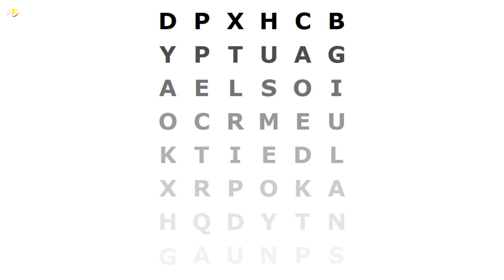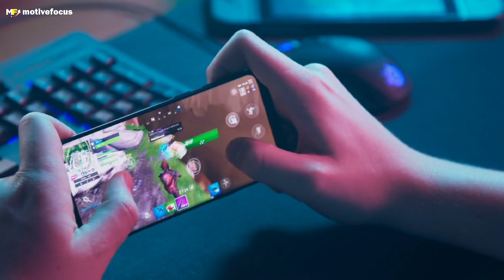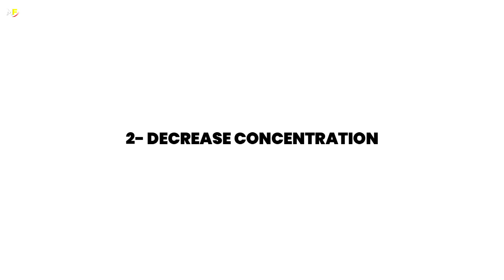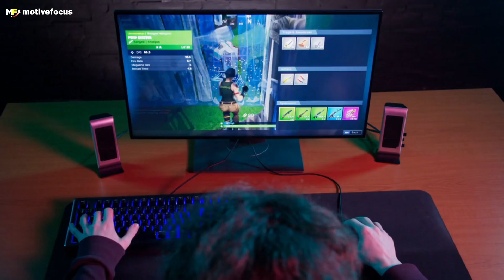Can Video Games Make You Smarter? Pros and Cons of Gaming | Malayalam Video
Today, more than ever, we must admit that gaming has become a cornerstone in the lives of many people all over the world. In this video, I talk about some advantages as well as disadvantages of gaming.